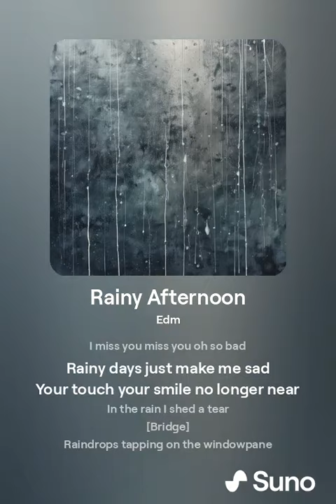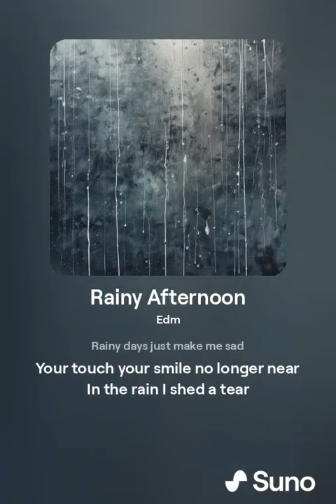Rainy afternoon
[Verse] Rainy afternoon I miss you The sky is gray My heart is the same Drops fall slowly and quietly Lonely without you [Chorus] I miss you I miss you oh so bad Rainy days just make me sad You  Touching your smile is no longer near In the rain I shed tears [Verse 2] Puddles outside the door I miss you even more on the inside The cafe is closed and the streets are empty Everywhere I see you're not there [Chorus]  I miss you, I miss you so bad Rainy days only make me sad Baby, touch your smile I'm no longer near In the rain I shed tears [Prayer] Rain drops tapping on the window Each person whispers your name No  Cold empty space Like the tears I cried [Chorus] I miss you I miss you oh so bad Rainy days only make me sad You touch my smile no longer close In the rain I shed tears